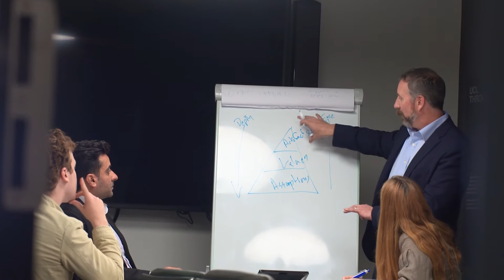Meet the academics behind the UCL MBA | UCL School of Management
UCL MBA academics bring a wealth of expertise – from conducting disruptive research to leading innovation in their respective fields – to the programme. They also share a common goal: educating and supporting the next generation of business leaders.